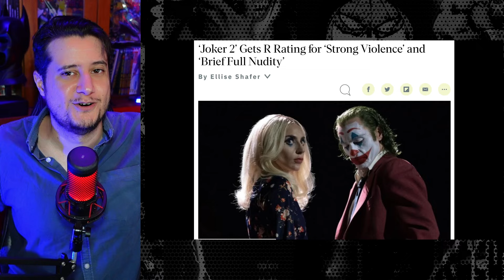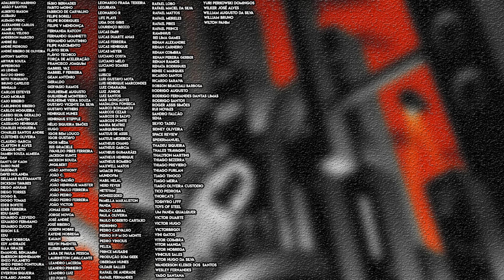CORINGA 2 COM NUD3Z E VIOLÊNCIA + Diretor para Supergirl Confirmado e Batman em Invincible? | DCU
Fala fãs do Batman, do Coringa, da Arlequina e do DCU!

Várias novidades envolvendo o DCU de James Gunn e Peter Safran com diretor para o filme da Supergirl quase confirmado.

A classificação indicativa de Joker Folie à Deux (Coringa 2 ou Coringa Delírio a Dois) confirma violência extrema.

Ainda, rumor que o Batman pode aparecer no final de temporada da animação Invincible.

0:00 - Introdução
0:28 - Confirmação do diretor de Supergirl do DCU
4:06 - Coringa 2
7:31 - Batman em Invincible?

Valeu!